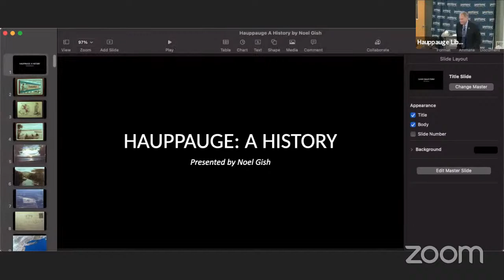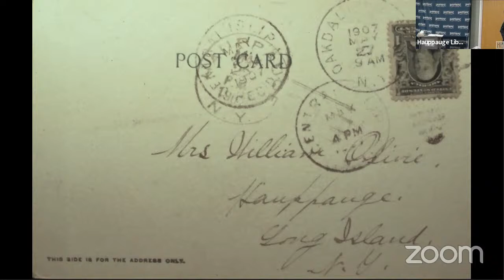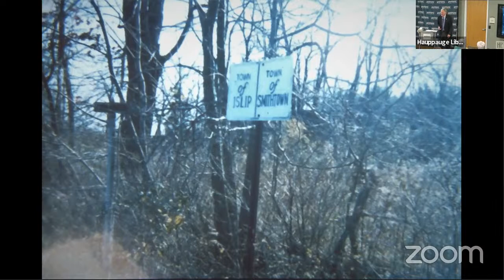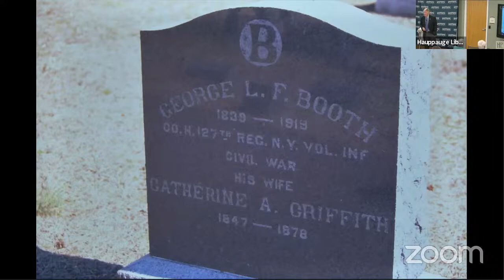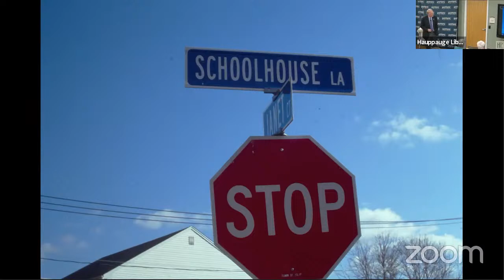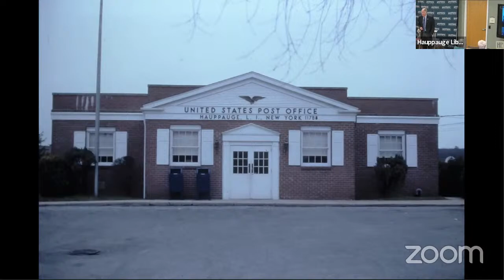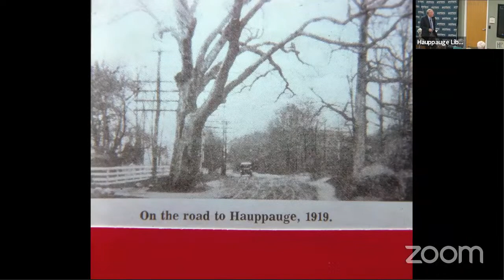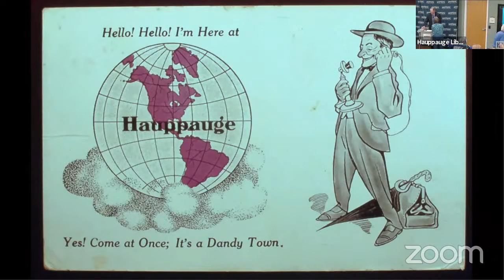Hauppauge: A History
The hamlet of Hauppauge has a history that begins with the Native Americans who named the area. Through a series of stories and photographs, we will explore the history of Hauppauge both yesterday and today. A history divided by the Towns of Islip and Smithtown, yet the center of Suffolk County Government. Presented by historian and former Hauppauge High School teacher Noel Gish.